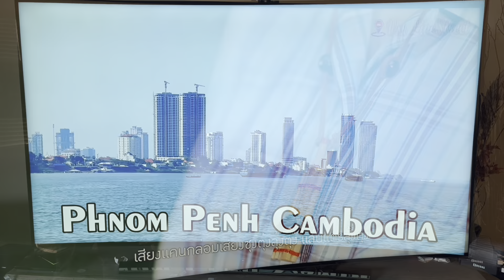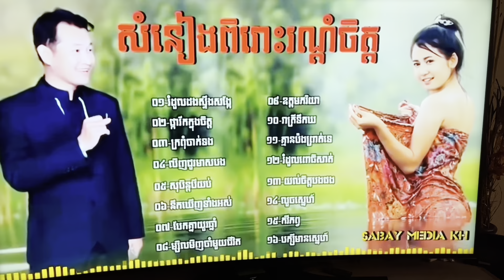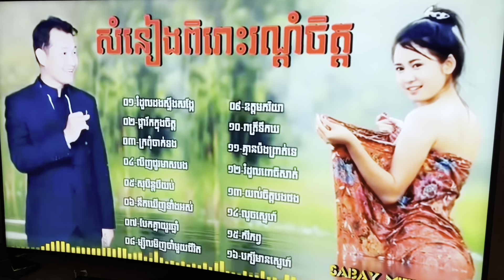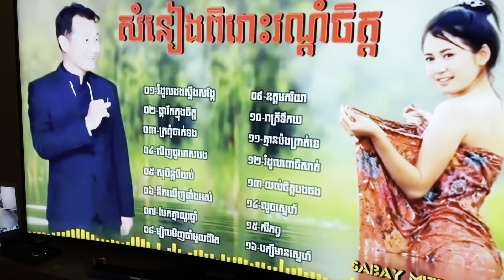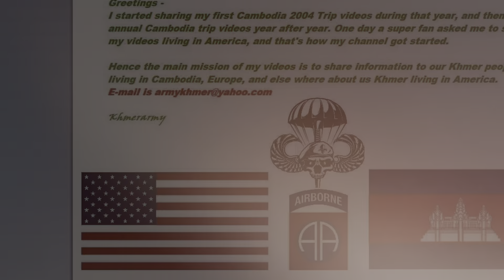Our 15th Year Anniversary